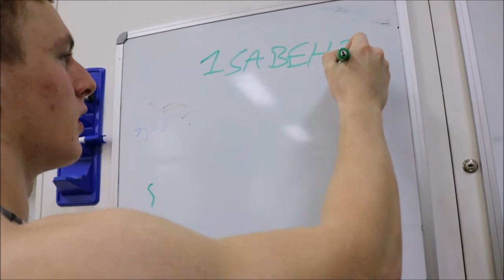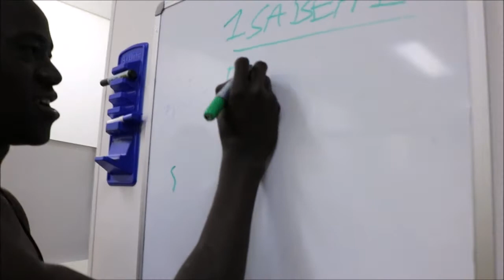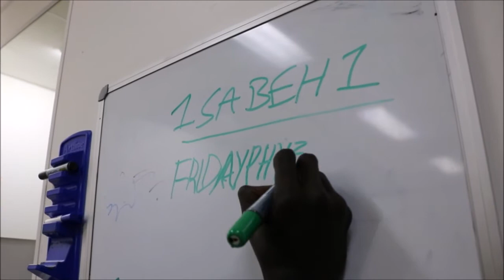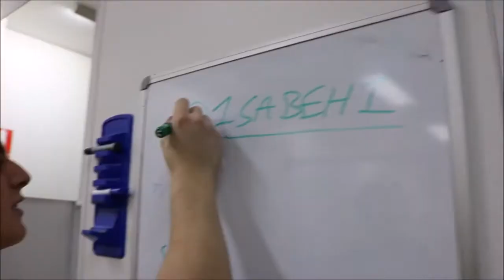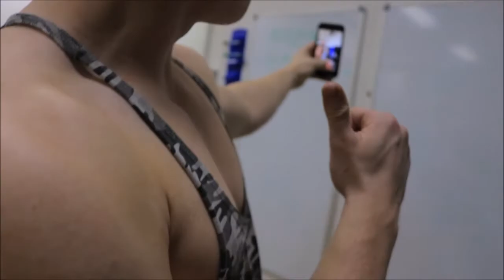Delt Demolition Workout with Fridayphysique